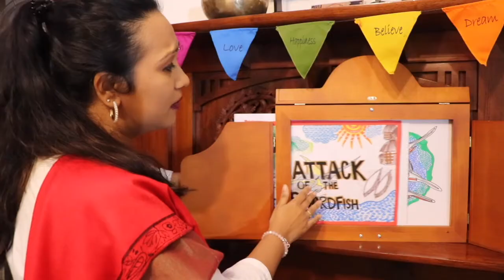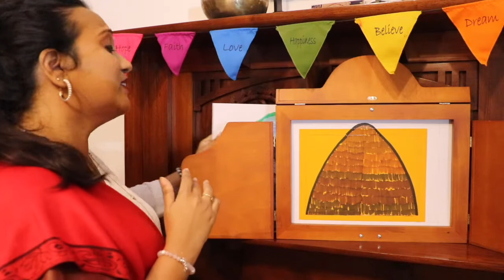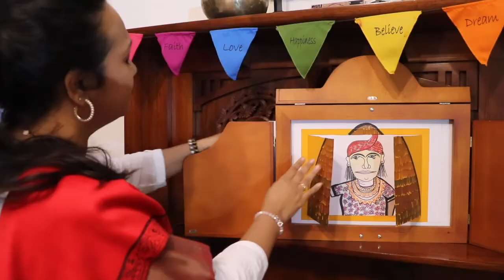Around the World Spotlight: Storytelling with Devi Palanisamy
Story of Sang Nila Utama - Calling all little adventurers! Join Devi Palanisamy in Melbourne for this fun and engaging storytelling session on how Singapura got its name.

Attack of the Swordfish - “Next stop, Redhill”. Devi Palanisamy shares the legend of Redhill bilingually in English and Tamil, of how one brave young boy saved our little island with his wit.

About Devi:

Dee (Durgah Devi) Palanisamy is a passionate Storyteller and is fascinated by all kinds of stories across the world. Dee is an avid advocate of the Arts and enjoys Drama, Theatre and Storytelling. She is a Speech and Drama Educator with more than a decade of experience in the field.

After migrating to Melbourne in 2016, Dee founded Deelightfultales, a storytelling company that aims to renew the oral traditions of the spoken word.